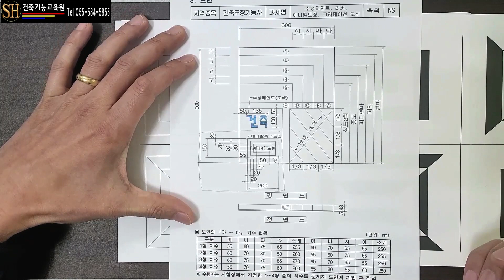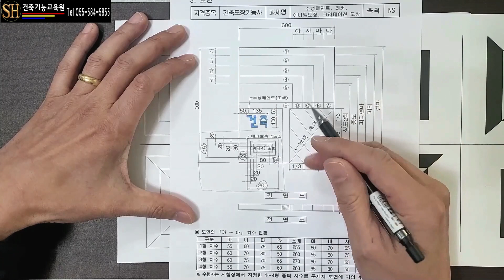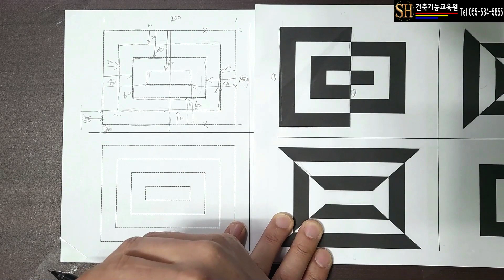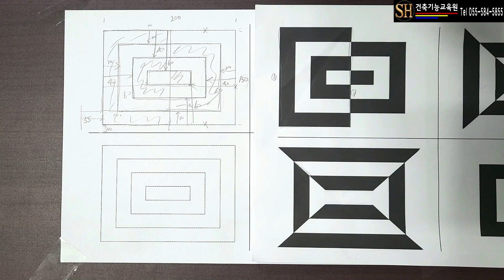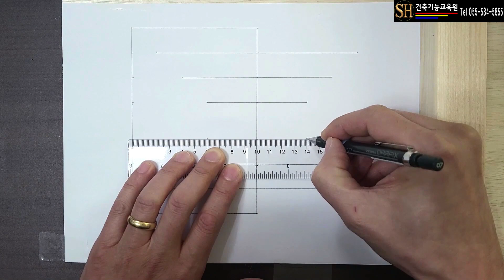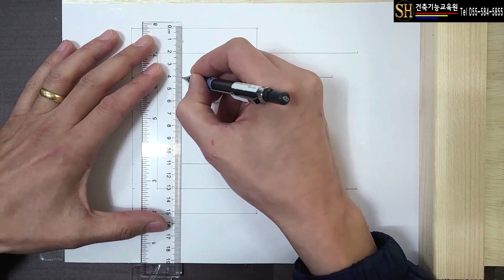건축도장기능사 실기 동영상. [도형 1형] 그리기. SH건축도장방수기능사학원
건축도장기능사 실기시험 중 도형 그리기 상세동영상입니다.
도형은 5분이면 충분히 그릴 수 있습니다.
동영상상세내용.
1. 도면확인방법
2. 도형의 그리는 방법
3. 합판에 직접 그리는 방법

건축도장기능사 방수기능사 실기시험을 준비하시는 분들을 위한 실기시험동영상 채널입니다.

SH건축기능교육원 원장 염성훈입니다.
SH건축기능교육원은 수험생분들의 한번에 합격을 위해 체계적이고 실수 하나 하나 하지 않는 방법을 제시하여 수업을 진행합니다.
첫째. 실제 시험 위주의 실습교육진행.
둘째. 소수정예반으로만 수업을 진행.
셋째. 모든 재료와 자재는 시험 규격에 맞게 사용.
넷째. 무조건 1인 1판으로 실습교육 진행.
다섯째. 무료동영상강의.
여섯째. 무료참관수업가능.

영상으로 학습 후 시험준비물 개인공구 문의 및 한번 실습해보고 싶으신 분.

시험일정 및 시험접수방법등 정보는 아래 카페와 네이버를 이용해주세요.

SH건축기능교육원 위치.

 1. 경남 창원시 마산학원 : 경남 창원시 마산회원구 합성동3길 78  3층

 2. 경남 함안학원 : 경남 함안군 가야읍 성내남길 32-28번지 성훈부동산건물 1층